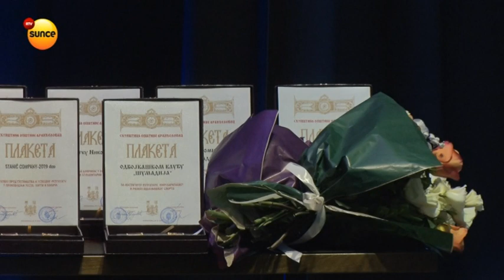SVEČANA AKADEMIJA - 26. jul 2022.